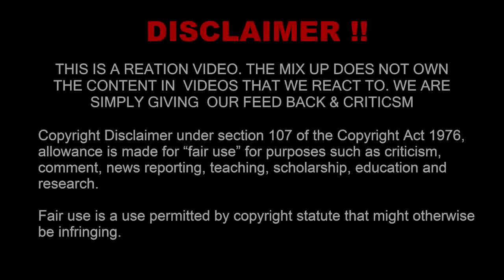Reaction to Adam Calhoun - "I Can't Rap" (Official Music Video)